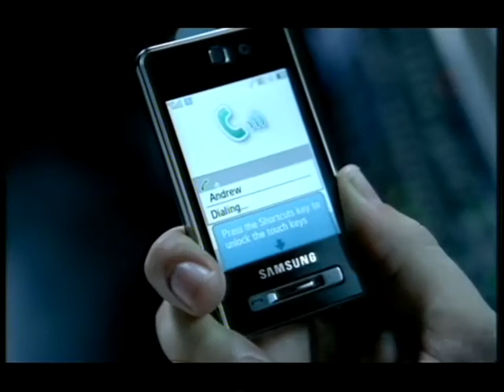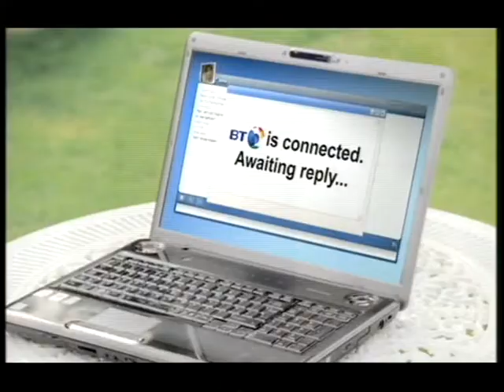Channel 4 continuity & adverts (26th July 2008)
The link from a particularly big-winning episode of Deal or No Deal (as Noel mentions!) to Supernanny USA, in the heady pre-recession days of summer 2008. Adverts for the new 4Music, Loreal, Haven, the Samsung Tocco smartphone (how far we've come!), a slightly odd ad for Bio-Oil with what sounds like a dubbed voice, Kris Marshall continuing the 'Adam and Jane' BT soap opera which astonishingly ran for seven years(!), Waitrose, Furniture Village, Waitrose again in case you weren't convinced the first time, Danone Actimel, and into a stateside Supernanny, continuing the trend of British people hitting it big in the US - the show was recently revived for Lifetime, still with Jo Frost.

Recorded off analogue Channel 4 using a DVD recorder in the London region.